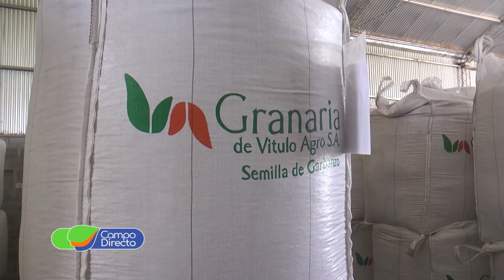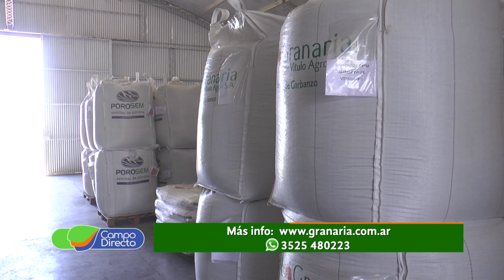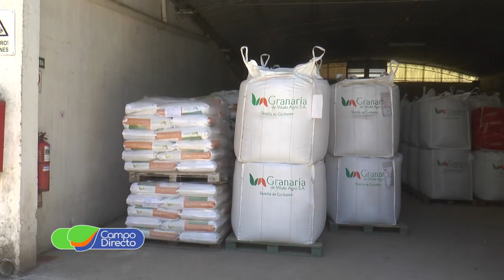Funcionarios del Gobierno de Cba visitan Planta de Granaria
En el marco del desarrollo del garbanzo en el norte cordobés, funcionarios del Gobierno de Córdoba visitaron la planta industrial de Granaria en Colonia Caroya. Verdadero ejemplo de vinculación público-privada.